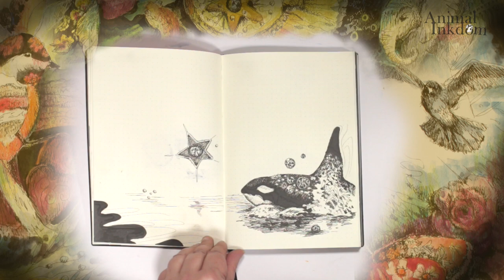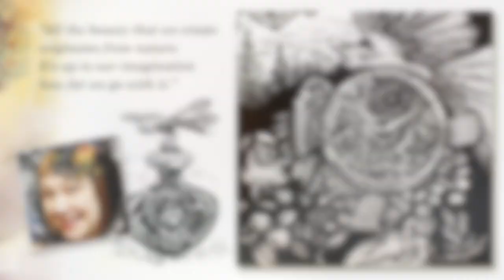Animal Inkdom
Draw wild animals you love and express the magic of wildlife by doodling, drawing, and coloring!
Embellish notebook pages with your animal favorites, draw collage pieces, or make more intricate and expressive wildlife art!

This class is especially for you who wants to …
… start small and grow drawing skills step by step
… get creative with ink drawing techniques and play between fantasy and realism
… learn to use references so that you can draw more realistically
… have fun by drawing doodles and motifs as well
… become more enthusiastic and confident about drawing and coloring

Animal Inkdom consists of five parts. You will get an instructional video and a complimentary document for more tips and ideas every two weeks.

Jan 21 – Bees and Butterflies
We will draw imaginative insects with wings, and beautify them with flowers.

Feb 4 – Love for Birds
We will draw birds and feathers and show our love by adding hearts, desserts, and doodles.

Feb 18 – Glittering Sealife
We will draw whales, turtles, fish, and corals, and embellish them with splashes, drops, stars, and jewels.

March 4 – Furry Wisdom
We will draw geometric symbols that include furry and clever mammals like foxes, wolves, squirrels, monkeys, bears, and wild cats.

March 18 –  Safari Ride
We will draw deer, zebras, giraffes, llamas, camels, elephants etc. and dress them with hand-drawn knits, fabrics, and tassels.